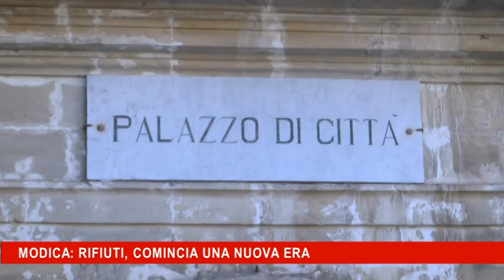Modica, rifiuti, comincia una nuova era